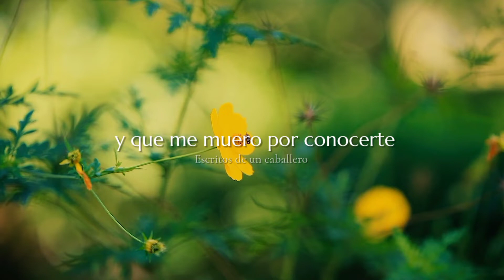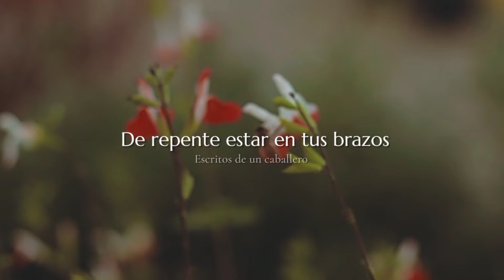De repente | Poema para dedicar